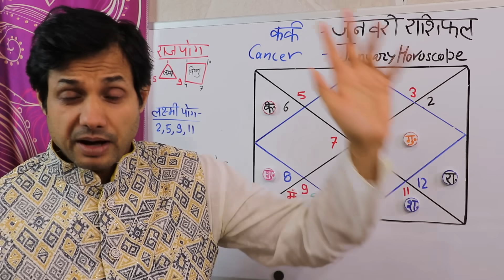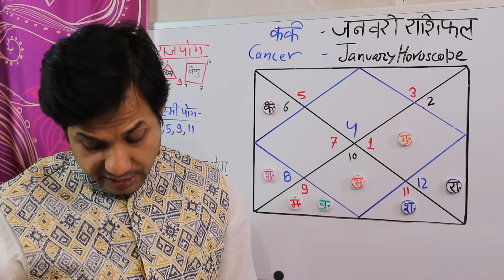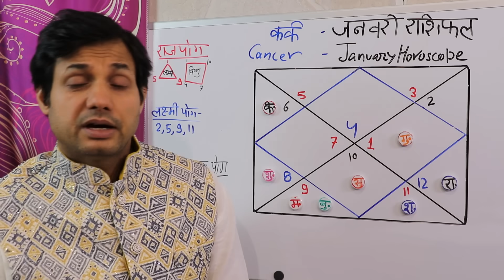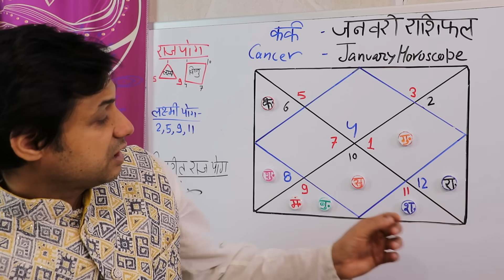कर्क राशि जनवरी 2024 राशिफल | Kark Rashi January 2024 Rashifal | Kark January 2024 Horoscope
कर्क राशि जनवरी 2024 राशिफल | Kark Rashi January 2024 Rashifal | Kark January 2024 Horoscope, कर्क राशि जनवरी 2024, january 2024 Prediction cancer, monthly horoscope, kark rashi january 2024, kark rashi astrology, january horoscope cancer, कर्कराशि karkrashifal january2024 कर्कराशिजनवरी2024 januaryhoroscope karkrashifal cancerhoroscope masikrashifal kark cancer january2024 karklagna कर्कराशि2024, January 2024 ka maheena jyotish kee drshti se ati vishesh hoga. Is maheene Jupiter/ guru vakri se margi honge Mesh/Aries mai Gochar karaige, Rahu Meen rashi main Gochar karaige, Isake saath hee Shukra/ Venus scorpio/ Vrishchik se Dhanu Rashi mein Gochar karaige 18 January 2024 ko, Mangal/mars January 2024 main Dhanu/ Sagittarius main Gochar Karenge, Shani/ Saturn ka Gochar apni rashi Kumbh/ Aquarius mein mai gochar rahega Rahu ka gochar Meen/Pisces mein rahega, Surya/ Sun is maheene Sagittarius/ Dhanu rashi se Capricorn/ Makar rashi mei jaenge 15th January 2024 ko, isee ke saath Budh/ Mercury 2nd january ko margi ho jayege Vrishchik rashi mai, 7th January ko Budh Dhanu mai Pravesh Karege. Ketu ka gochar Kanya/ Virgo raashi mein rahega. Grahon kee yah sthiti aapake jeevan par kya prabhaav daalegI yah video isee baare mein hai.